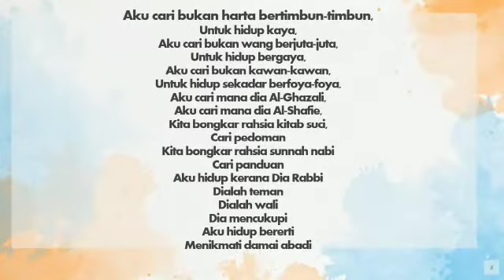[ MEMUPUK SEMANGAT PATRIOTISME] "Kenali Perdana Menteri Ke-5 "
Tun Abdullah bin Haji Ahmad Badawi merupakan Perdana Menteri ke 5 dan merupakan bapa pembangunan insan, selain itu Datuk Seri Abdullah mempunyai kemahiran dalam pertanian beliau bersama Allahyarham Abdul Fatah amat berminat untuk menjual buah manggis pada masa lapang. Beliau juga diajar untuk menyemai, menanam dan menuai padi serta membajak sawah. Pada musim kemarau, beliau bersama rakannya Subki mengangkut air dari sungai menggunakan upih pinang untuk kegunaan di rumah. Seterusnya bagi memperjelaskan lagi berkenaan dengan beliau disediakan video penerangan biodata beliau.

Semoga video ini dapat memberi lebih pengetahuan serta turut memberi manfaat kepada semua.